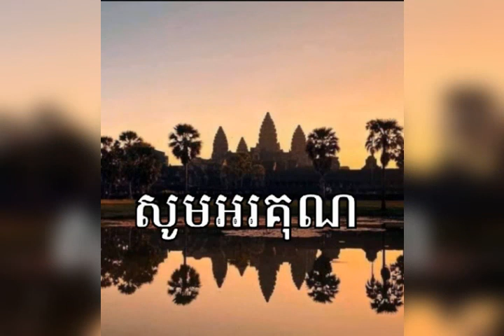Ssr pic by songs.បទរាំវង់ចម្រុះពិរោះៗ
Ssr pic by songs.Channel for all.Bard Rarm vong Chamros Piros piros. Excerpted from YouTube.Sung by Unknown Artists.Graphic Design by Saroeurn Srey#Ssr